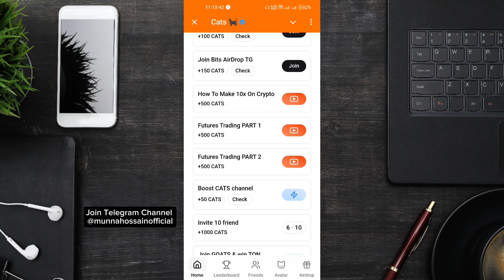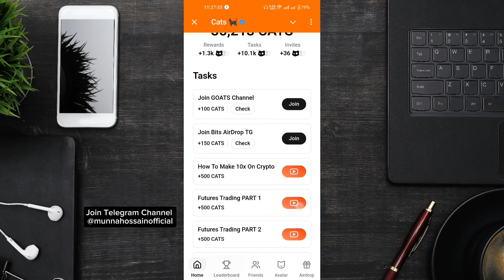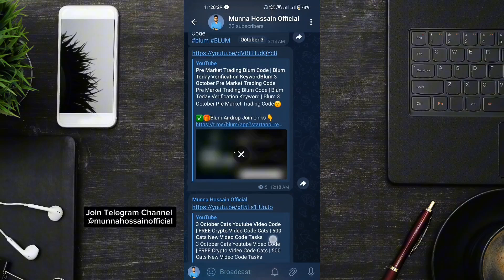CATS Futures Trading Part 1 & Part 2 Code | CATS Video Code |Cats YouTube Code 4 October